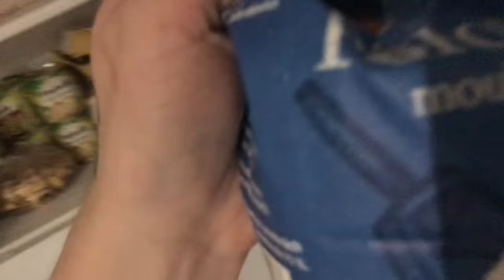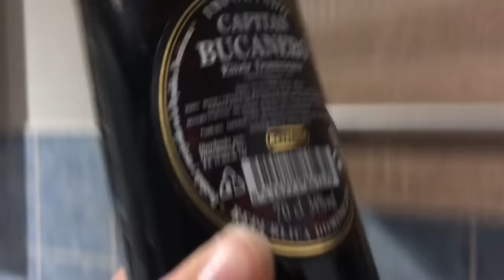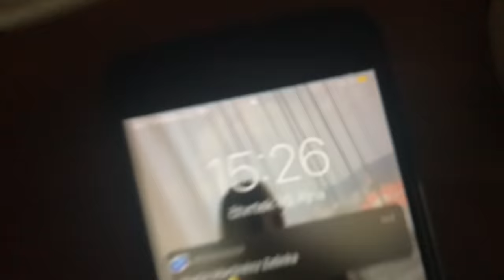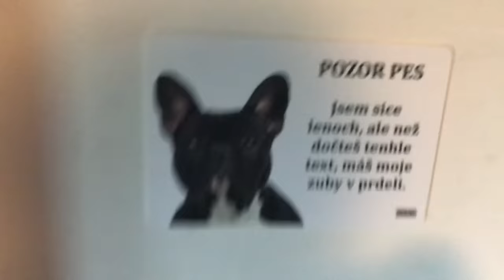NASCHVÁLY S NIKI | MINI PRANKY! #9 Trapas na veřejnosti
♠ Konečně video, sorry že to tak dlouho trvalo. Nový díl mini pranků je online! Bavte se kamarádi.
♠ Za každý like udělám trojtý salto a placáka do bazénu bez vody.
♠ Sdílením videa mě nejvíc podpoříš! :)
♠ Tyhle srandy točím pro lidi, které to baví. Sranda musí bejt!
♠ Díkes, že sleduješ takového blázna, jako jsem já. Vážím si toho :)